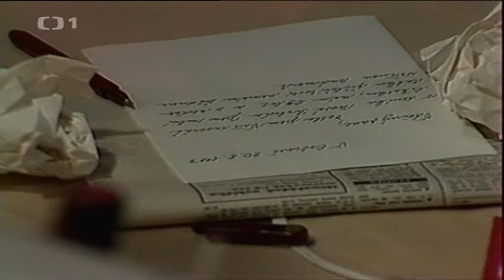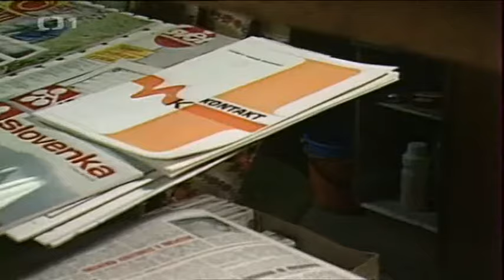Za svědka půjde počítač